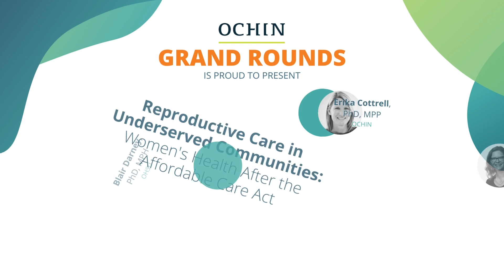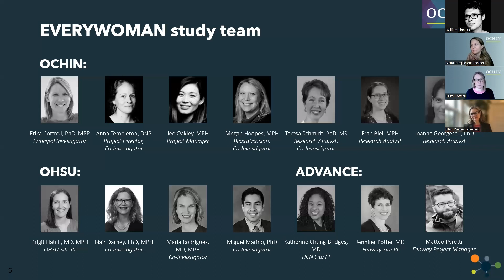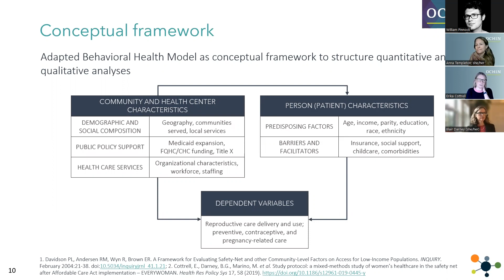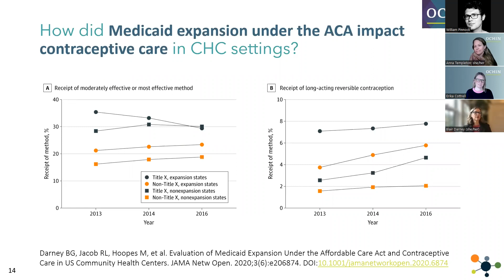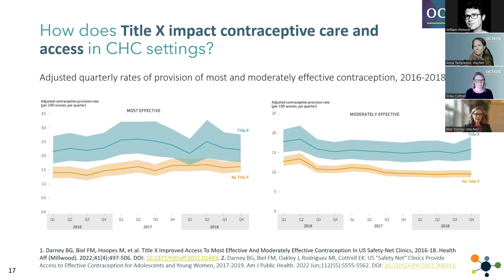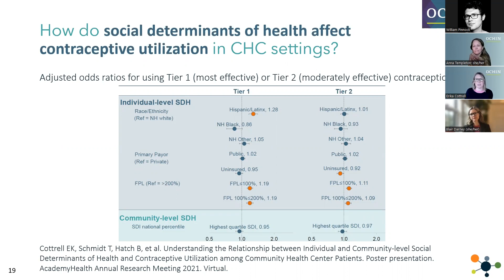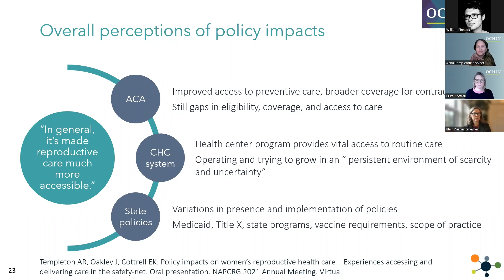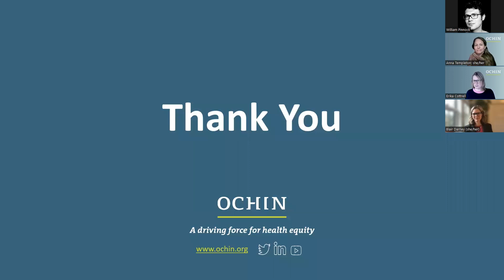Reproductive Care in Underserved Communities - Grand Rounds January 2023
EVERYWOMAN was a mixed-methods study assessing the impact of the Affordable Care Act and Medicaid expansion, and other individual, clinic, and state level factors on reproductive care provision and utilization in community health center settings. We will present quantitative and qualitative analyses from the EVERYWOMAN project and discuss policy, practice, and research implications to continue supporting the vital role CHCs play in women’s health care and equitable reproductive health outcomes in the US.

Presenters:

Erika Cottrell, PhD, MPP: OCHIN
Anna Templeton, DNP, RN: OCHIN
Blair Darney, PhD, MPH: Oregon Health & Science University